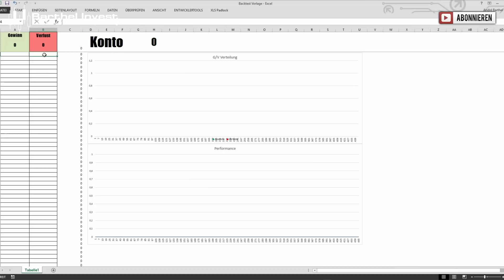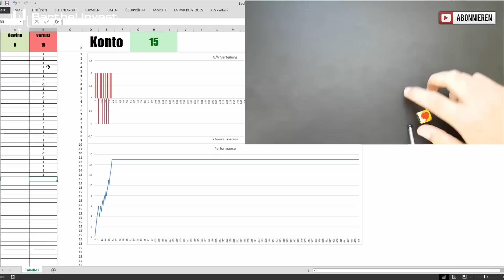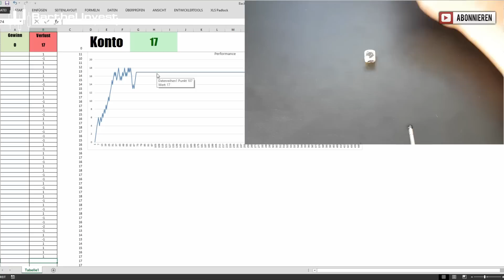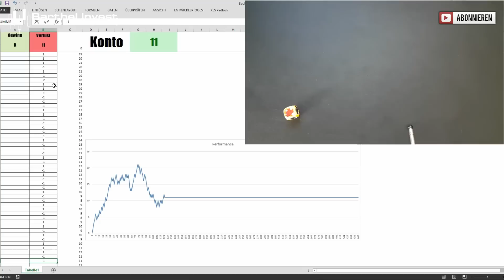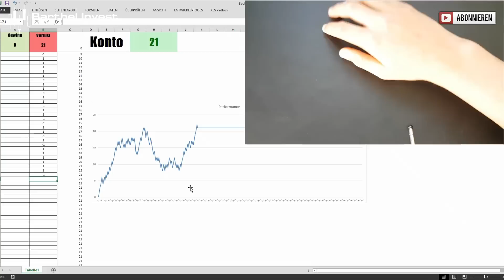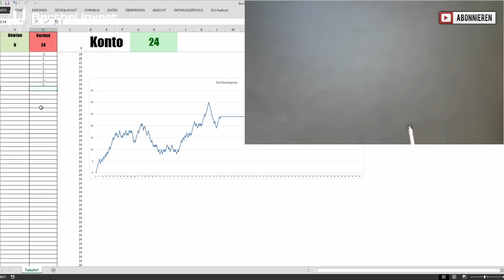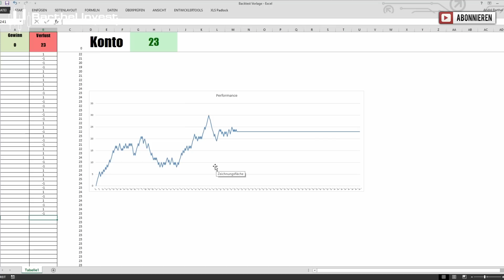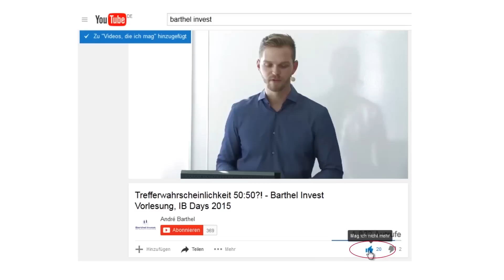Trading - Die Realität - #2 - Ist ein Chart nur Glückssache?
In diesem Video möchte ich noch einmal auf die „Bildung“ eines Charts zurückkommen.
Natürlich kann niemand zu 100% sagen warum der Kurs so läuft wie er läuft, aber mit einen kleinen Experiment will ich euch zeigen, dass in der Realität doch vieles mit dem Zufall zusammenhängt und Glückssache ist.

► Monitor Halterung

► Trading Produkte, Positionsrechner, Trading Journal etc.